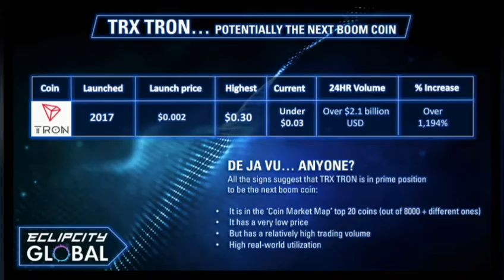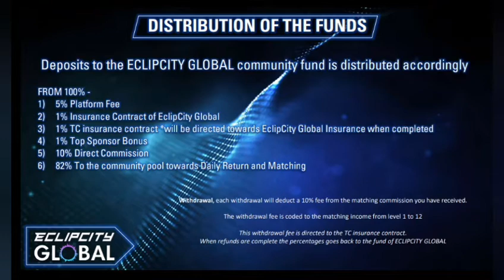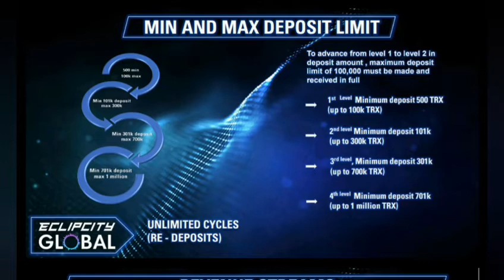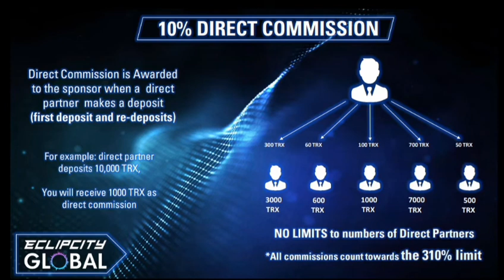Tronchain 2.0| Eclipcity Global Launching| worldwide in Tamil|Tron refund status and policy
Tronchain2.0| Eclipcity Global Launching| worldwide in Tamil|Tron refund status and policy

(Copy and Paste it Tron wallet)

Join With Minimum 100 Trx to Maximum 100K Trx
Daily 1% for 310% of you Investment